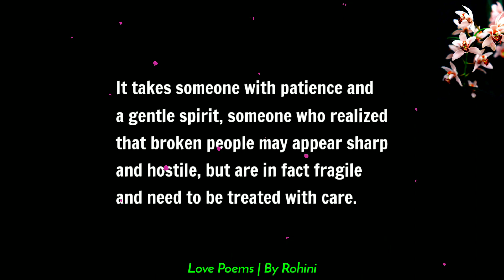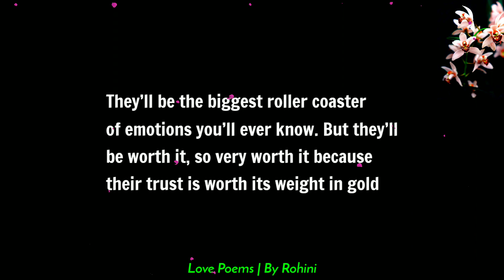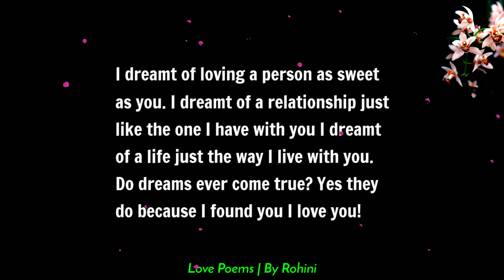Amazing Love Poem 😍 Do Dreams Ever Come True?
An intimate partnership. Here is a collection of amazing love poems. Read them and feel the love deep inside your heart. Best ever love poems, quotes, letters and messages.